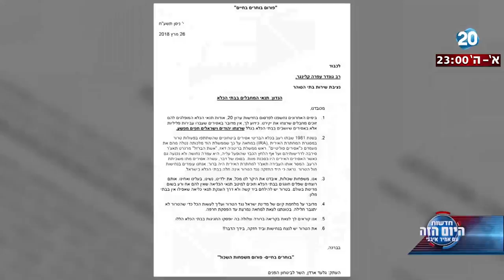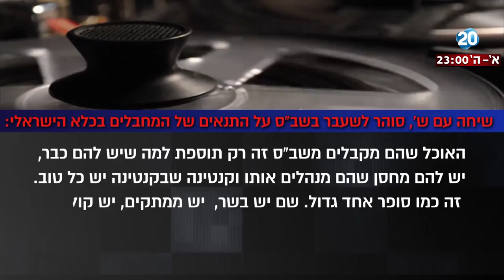היום הזה - התנאים המפנקים של המחבלים בבתי הכלא